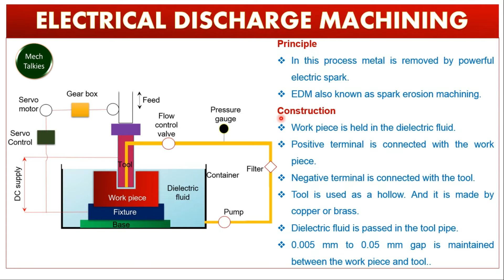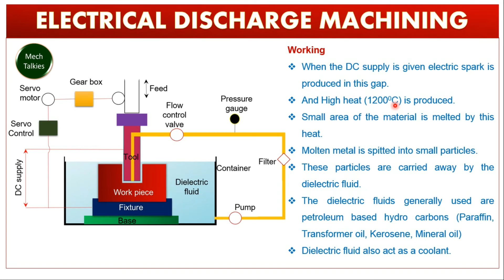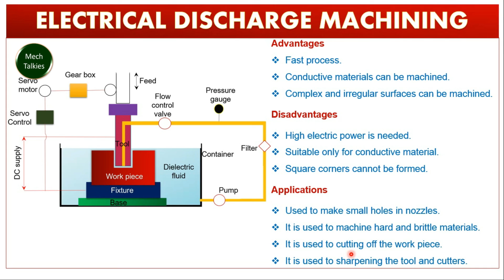Electrical discharge machining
EDM stands for electrical discharge machining. In this video you can learn electrical discharge machining process. It is one of the non conventional machining process. In this video i explained the following : principle,  construction,  working,  advantages,  disadvantage and applications of EDM process.